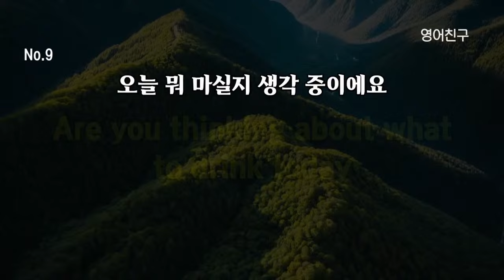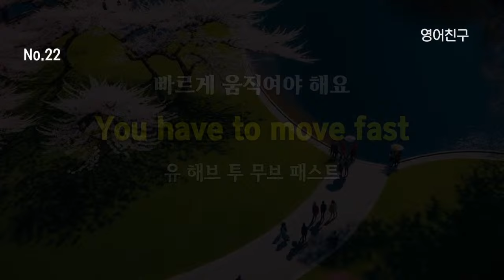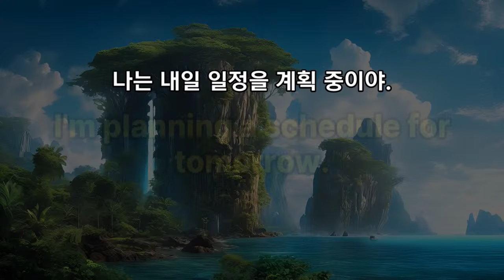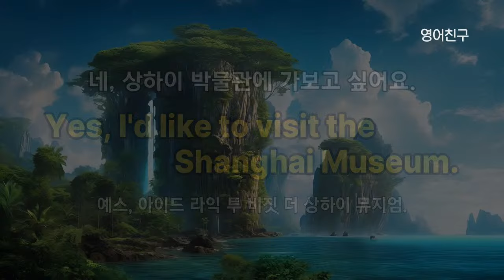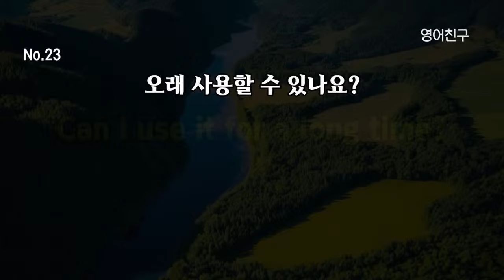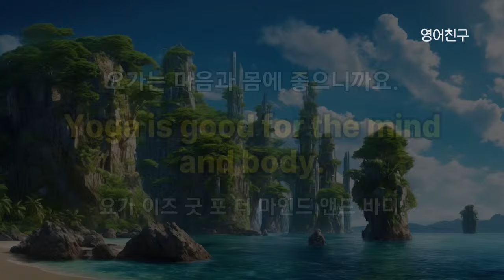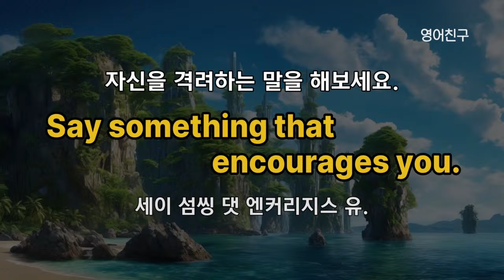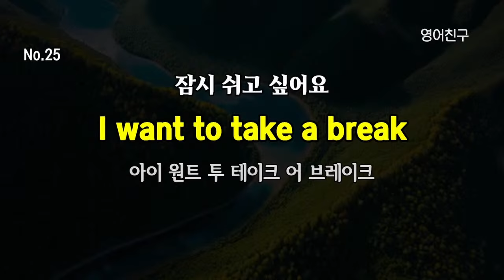#379 듣기만 해도 실력이 쌓여요 l 영어회화 300문장